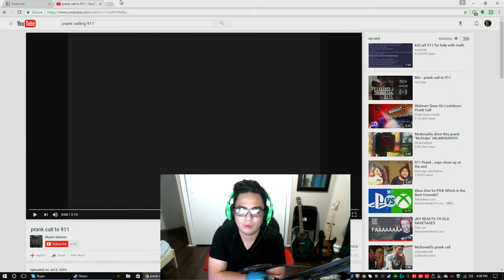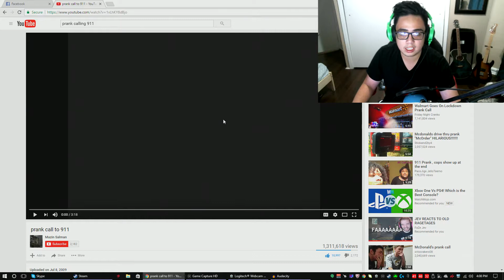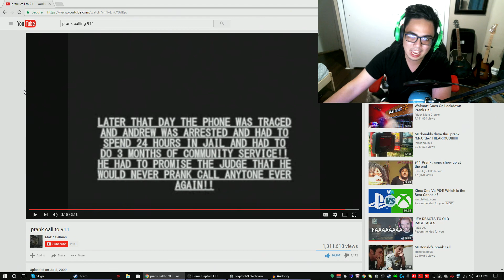PRANKING 911 (REACTION)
Ey! Here back at it again with another video! Today I reacted to someone prank calling 911 back in 2009. I hope y'all enjoyed as much as I did.